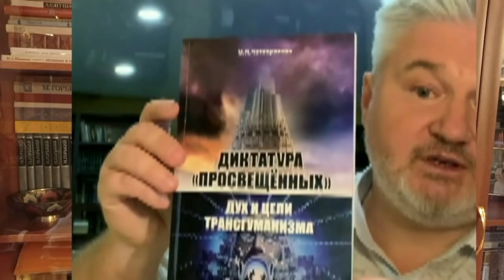Идолище большевизма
Поддержка проекта:
Карточка Сбербанка - 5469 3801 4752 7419